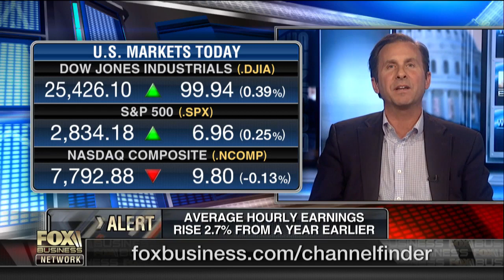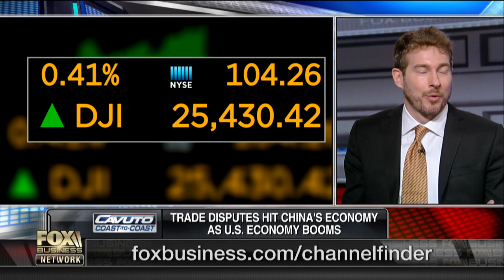Don't buy into notion we have a strong hand versus China: John Tamny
RealClearPolitics Editor John Tamny, Payne Capital Management President Ryan Payne and The Stock Swoosh founder Melissa Armo on the economy and trade tensions with China.